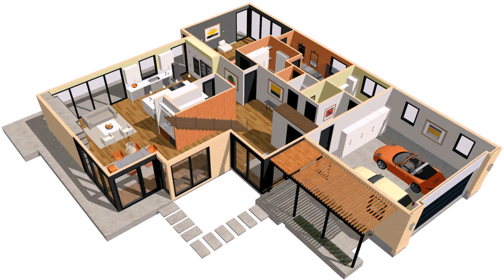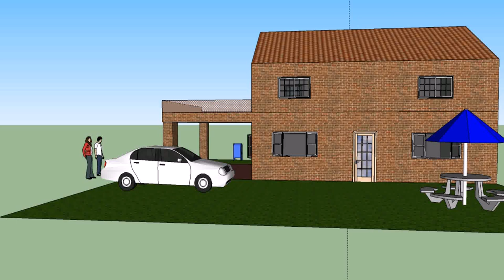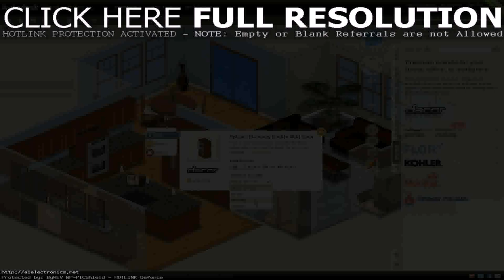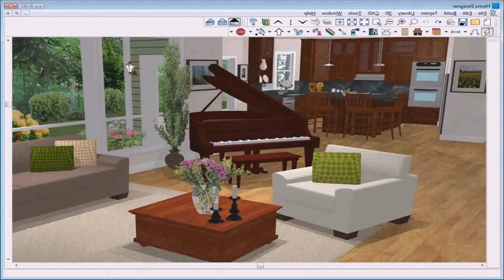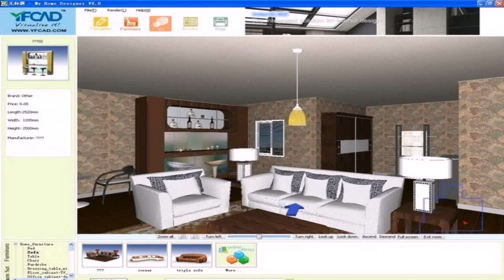Www House Design Games Com (see description)